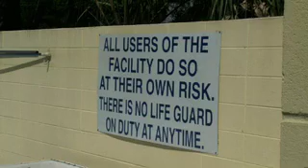ROOF CRAZIES OF SOUTH TAMPA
DISCOVERED THESE BRAVE SOULS ONE AFTERNOON, SITTING IN MY APARTMENT.  I HEARD SOMEONE ON MY ROOF TOP THUMPING AROUND AND KNEW IT WASN'T YOU KNOW WHO?  NOT THAT TIME OF YEAR. (yes i still believe) SO TAKE A LOOK AT WHAT IT WAS.  YOU REALLY DON'T WANT TO WITNESS THEIR MEANS OF GETTING UP THERE. A BIT SQUEAMISH.  ENJOY...FREDDY ROCKIT